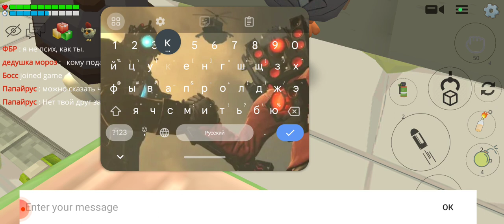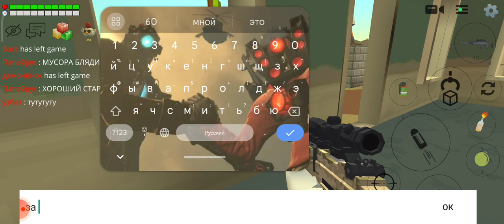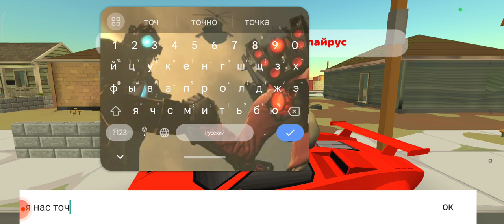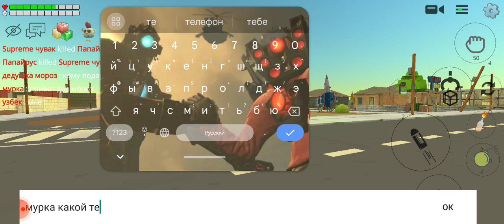притворился дедом морозом на рп сервере в чикен ган